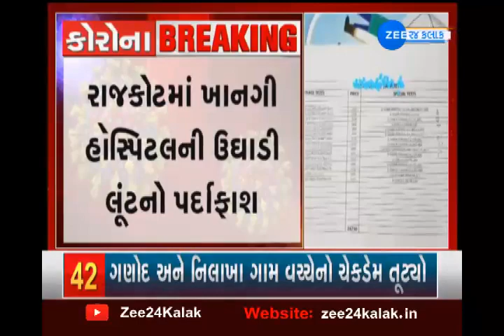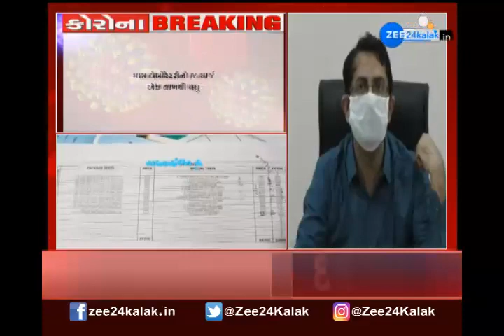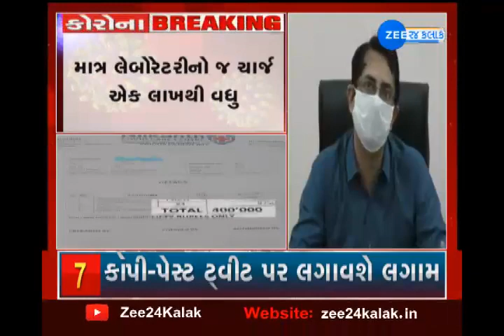Gujarat monsoon updates | Delhi Public School | આજના 3 વાગ્યાના મહત્વના સમાચાર | Gujarati news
આજના 3 વાગ્યાના મહત્વના સમાચાર, જુઓ